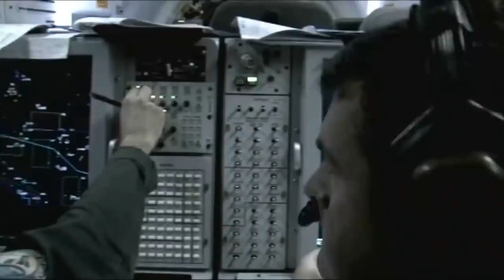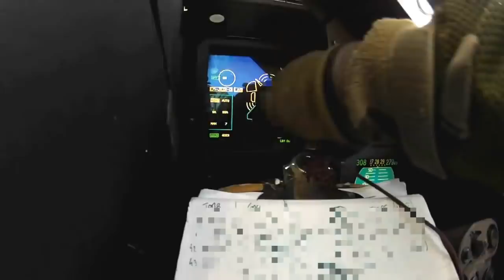80 Rafale for UAE | How India will be affected | AK 203 Deal clear| हिंदी में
This is a video on 80 Rafale for UAE | How India will be affected | AK 203 Deal clear.